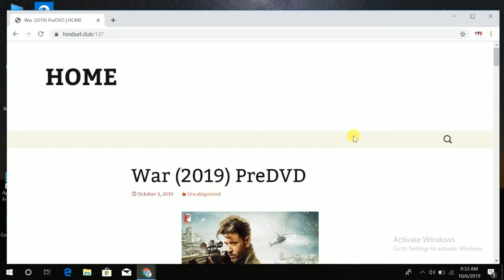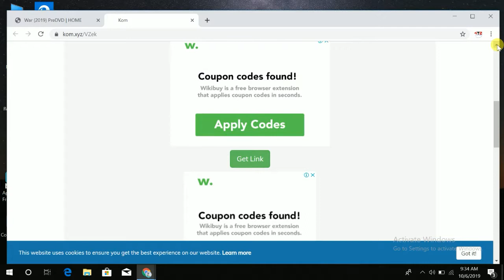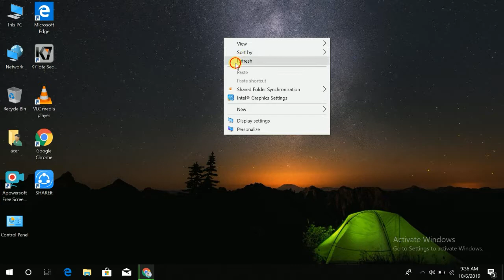How To Download WAR Full Movie | Hrithik roshan & Tiger Shroff | New Hindi Movie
About this video:-Hello dosto Aaj K is video me Main  bataungaa ki kaise aap apne Laptop ya Mobile phone se War movie yaa koi bhi latest movie ko download kar sakte Ho to friends video ko continue watch karte rahe aur bich me skip naa kare.
How to download war movie war movie  ko download kaise kare.